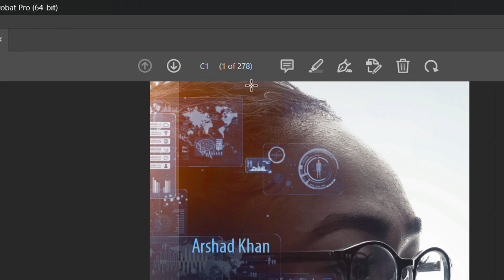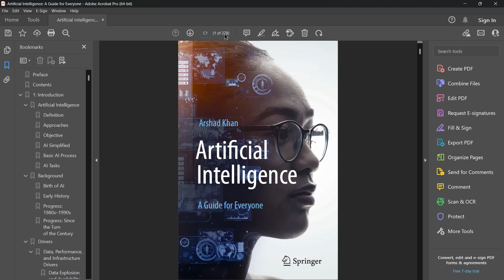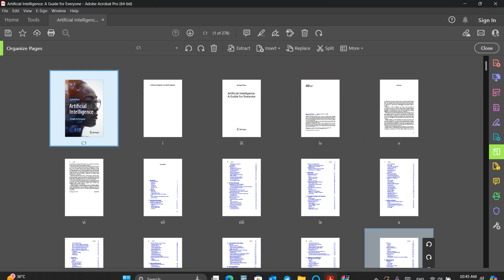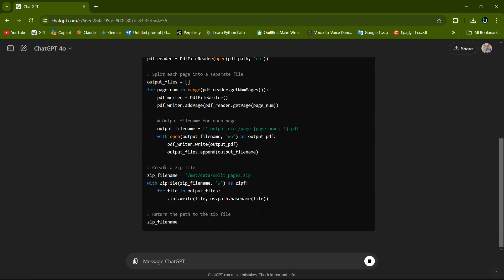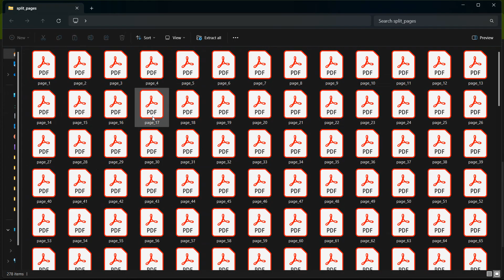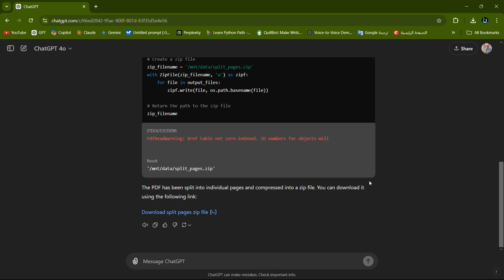اختبار GPT مع مهمة من المستوى المتوسط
تستهدف هذه الدورة المحترفين والطلاب الراغبين في تحسين إنتاجيتهم وأبحاثهم الأكاديمية باستخدام أدوات الذكاء الاصطناعي. ستتعرف على تاريخ الذكاء الاصطناعي، أنواعه المختلفة، وتطبيقاته في تحسين مهام العمل اليومية. كما ستتعلم كيفية استخدام أدوات توليد النصوص، تحليل البيانات، الترجمة الآلية، والتطبيقات الذكية في التدريس. ستتضمن الدورة أمثلة عملية على استخدام GPT والأدوات الأخرى في تسريع العمليات وتحقيق نتائج أكثر كفاءة.

الذكاء الاصطناعي، توليد النصوص، تحليل البيانات، أدوات الذكاء الاصطناعي، البحث الأكاديمي، زيادة الإنتاجية، الترجمة الآلية، GPT، الذكاء الاصطناعي في التدريس.